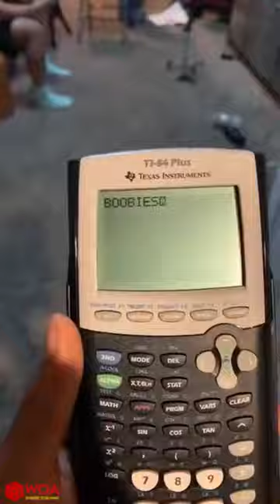Funny Videos Compilation Best of 2020 funny fails fails 2020 fail compilation 2020 tik tok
Below topics covered
funny videos
funny 2020
best fails
fails 2020
epic fails
afv full episodes
funniest fails
fail compilation
fail 2020
vines 2020
afv 2020
fail videos
fails
funny afv
funniest video
darwin awards
afv videos
fail
afv
comp
comedy
funny
afv season 294
funny vines
funny video
fail friday
fails you missed
best of the week
vine fails 2020
2020
funny tik tok
teen fails
funny fails
failfun
try not to laugh challenge
may 2020
viral video
funny quarantine videos
viral videos
funny quarantine
tiktok memes
may
tik toks
viral 2020
vines
vine
clean tiktoks
tiktoks
funny tiktok
quarantine videos
so much cuteness
funniest
funny cats
funny dogs
viral
too cute
funny cat
funny animals
funny dog
ha
funny quarantine fails
cute cats
funny baby
funny animal
funny pets
cute animals
pet 2020
kids fails
epic fail
animal video
funny 2019
cat 2020
dog 2020
funny kids
animals 2020
funny fail
april 2020
funny memes
vine compilation
lol
coub
adorable
cutest
april
coubs
kittens
puppies
funny baby
funny babies
cute baby
laugh
comedy videos
tik tok meme
all of vines
alot vines
tik toks 2020
new funny episode
best tiktok challenge
fail vines compilation
best fails vines
afv vine compilation
funny fail compilation
tik tok us uk
ultimate fails compilation
tik tok videos
million view 2019
million view tik tok
epic fails every week
bangla comedy natok
funny viral up
wins vs fails
tik tok amazing
amazing tik tok
have a bad day
funny kids 2020
new funny
fail babies
funny compilation
kid fails
funny kid
kids fail
kids 2018
ultimate fails
most amazing
kid fail
fails compilation
fail moments
baby 2018
million view
baby videos
kids video
so funny
bad day
june 2018
watch this
fails 2018
sml troll
home videos
girl fails
fail vines
fail vine
fails vines
funny accidents
best vines
vines compilation
funny vine
funniest vines
march 2020
kids 2020
alotvines
fail girl
comedy videos
fail kids
fail adults
comedy video
afv fails
best funny
cute
compilation